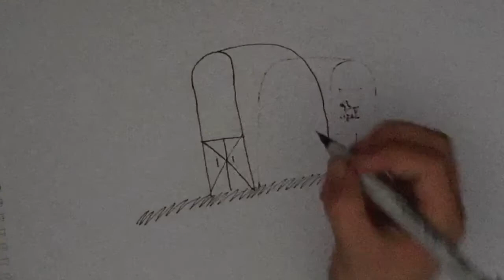How to draw a 3D barn out of a H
I messed up a few times